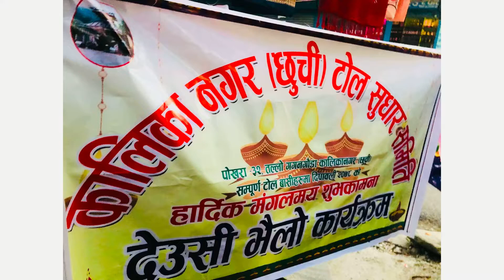कालिका नगर छुची टोल सुधार समिती पोखरा ३२ देउसि भैलो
आज को देउसि भैलो